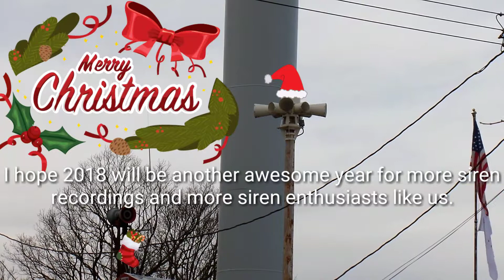Merry Christmas From American Siren Productions!